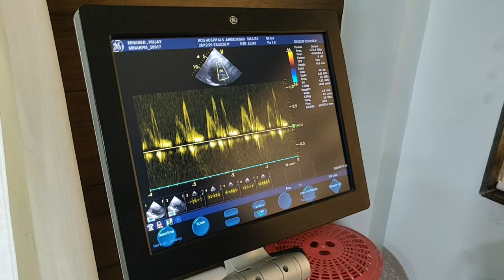A Trailer to know Dr.Heena Patel | A Clinical Cardiologist | A Traveller | An Environmentalist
Constantly trying to add value to the society. Endeavouring for a better a better world around.

Much love 💚

Let’s connect on other social platforms too.